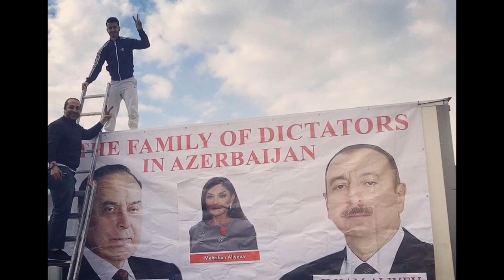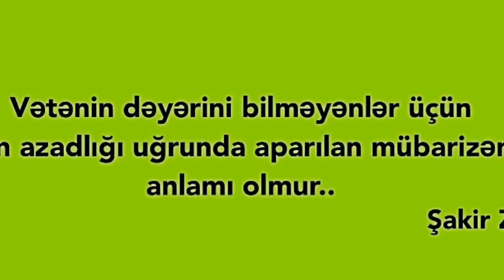“ Həmrəyliyimiz xilasımızdır ! “ - Orduxan Teymurxan & Shakir Zade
Vətənin dəyərini bilməyənlər üçün vətənin azadlığı uğrunda aparılan mübarizənində anlamı olmur... .
Həmrəyliyimiz xilasımızdır! 🇦🇿